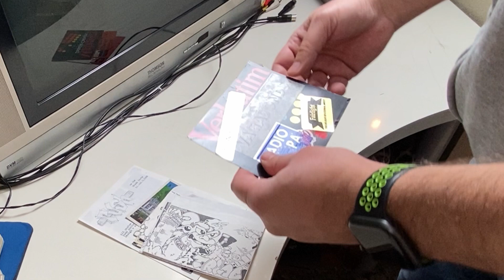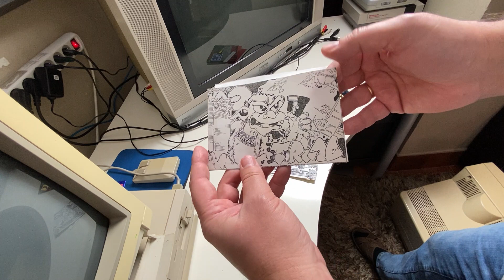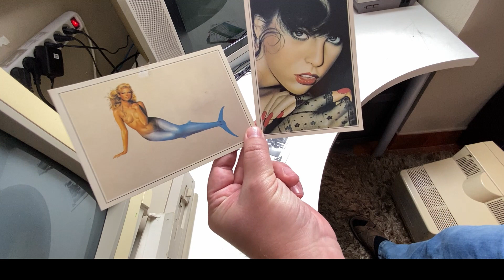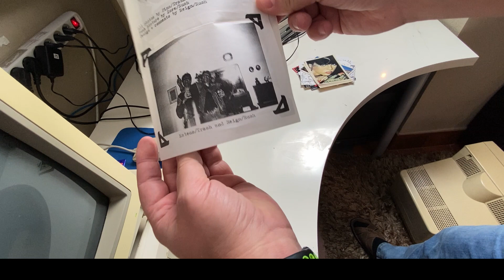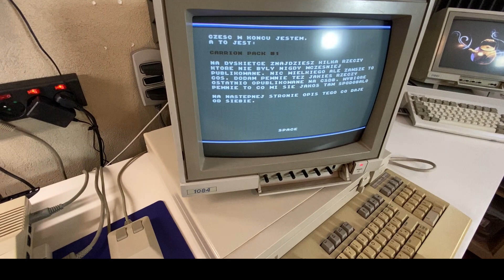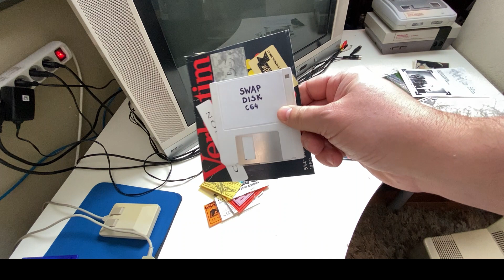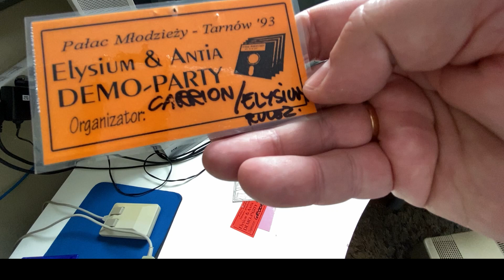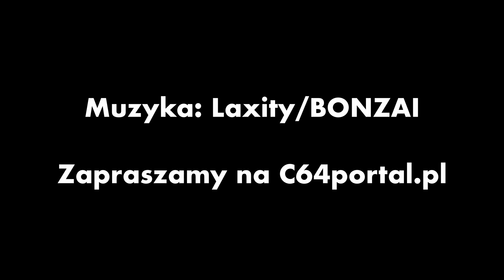Let's Swap! Wymiana dyskietek jak za dawnych czasów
Nie wiem jak wy ale ja zaczynam z kolegami wymieniać się dyskietkami - jak za dawnych czasów. Jeśli chcesz wymieniać się programami tak jak by to był rok 1992 i dostać rzeczy, których nie ma nawet w internecie to oglądaj dalej ten film ;)